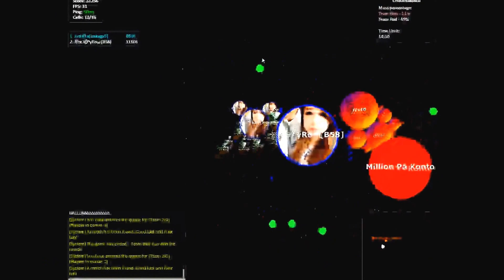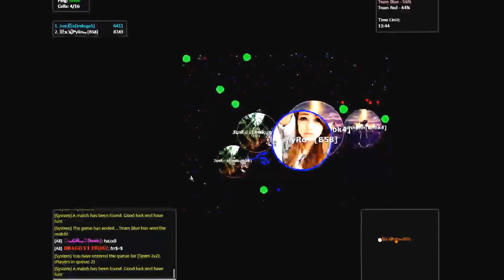#3 legendary montage with pyro voltix and wixor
pyro= this is an old video when I had my dumb lag on obs sorry for the lag hope you enjoy